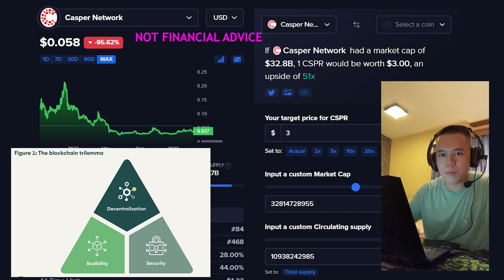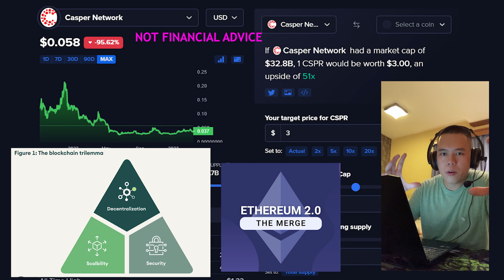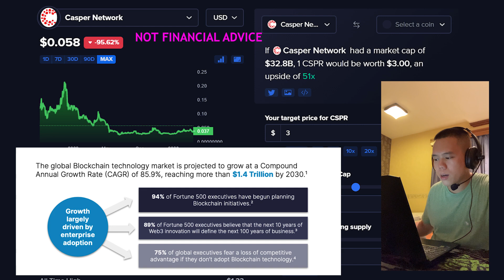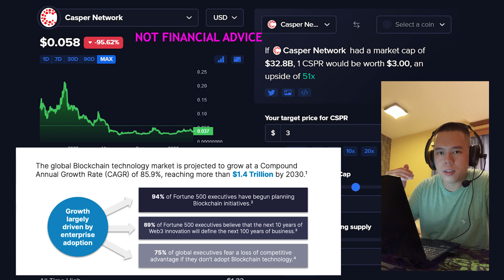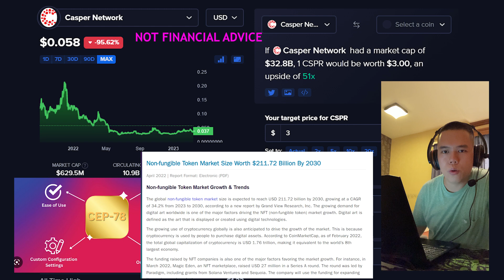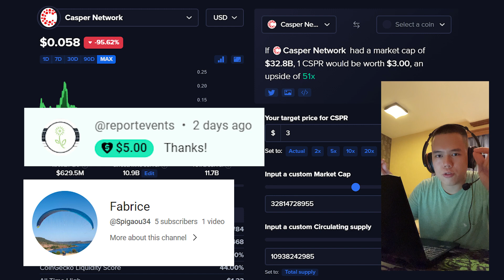Can Casper Reach the Price of $3? | Casper Network CSPR (Price Prediction)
In this video I talk about all things Casper Network – CSPR!

TIMESTAMPS
0:00 Casper Analysis
6:13 DISCLAIMER
6:28 Shoutout to Reportevents and Fabrice
6:44 Check This Video Out